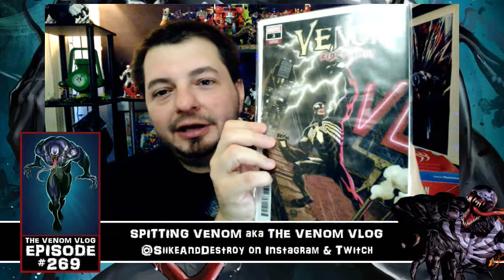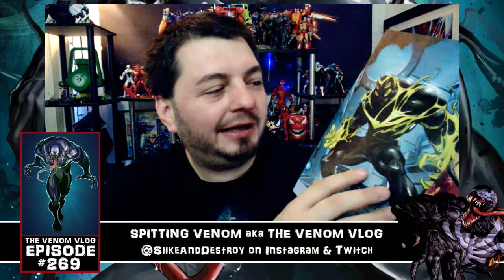The Venom Vlog #269: First Host #3 Discussion